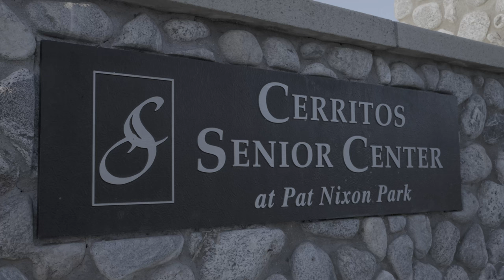Senior Moment - Featuring Beyonce's "Texas Hold 'Em" - a TikTok Inspired short film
Conceived by and starring DeeDee Rescher, Senior Moment is a 5 minute narrative response to the TikTok craze surrounding Beyonce's "Texas Hold 'Em." It is for fun and not for profit and also features "Now and Then" by Cameron Segal. The short dance video also features Cameron Smith, Dane Jamieson Price, and Keith Auck. The film was shot and edited by Dane Jamieson Price with Direction by Bethany Price.